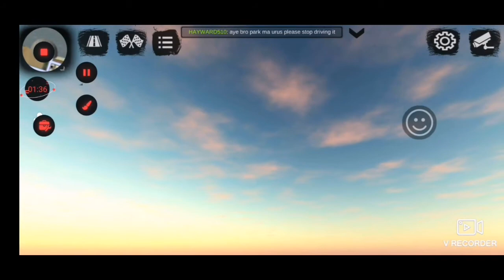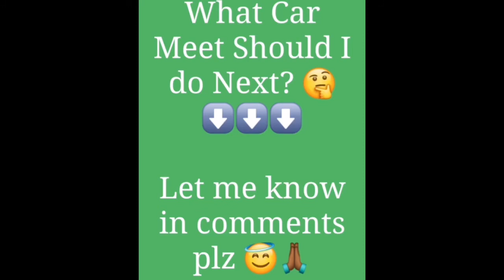CAR PARKING MULTIPLAYER | Italian Car Meet